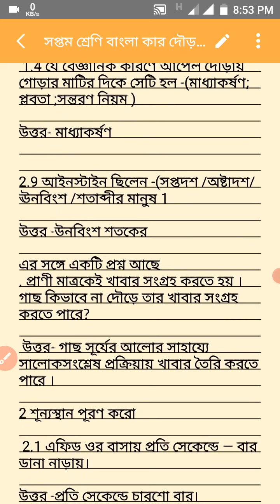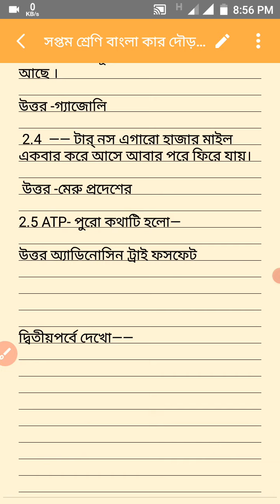kar dour kadduur story # hare kalame question answers part -1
class 7 bangla story kar dour kaddur hate kalame question answers part -1